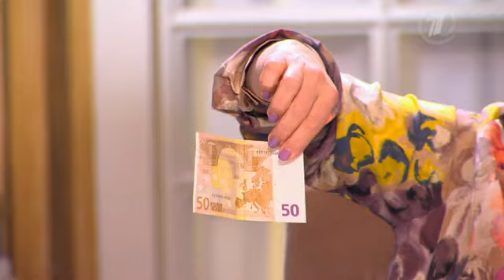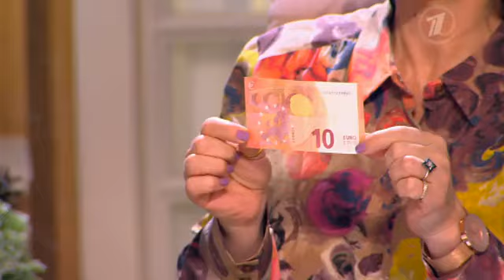Давай поженимся! Богатый ЖЕНИХ из Германии ищет Русскую невесту